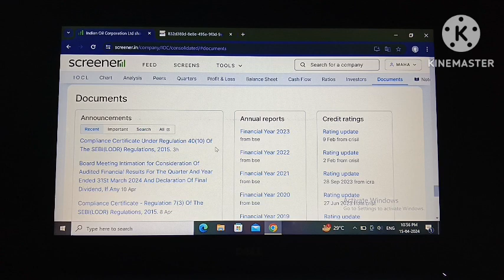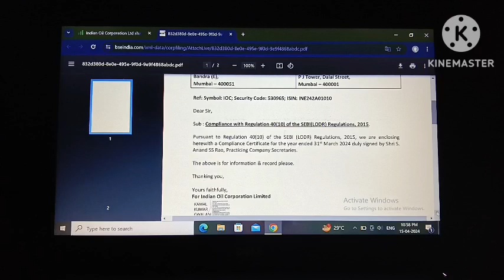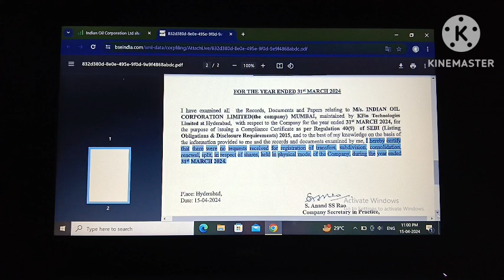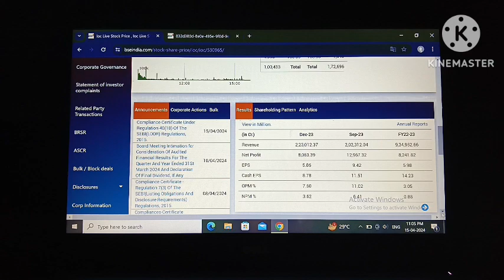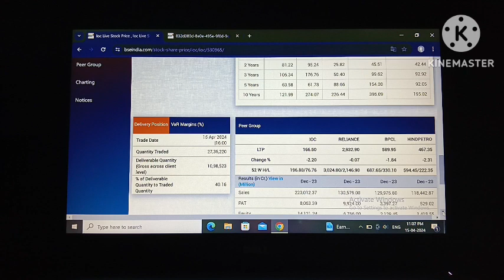indian oil corporation! indian oil corporation Ltd share!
indian oil corporation history!
indian oil corporation limited job!
indian oil corporation share latest!
indian oil!
indian oil corporation dividend history!
indian oil corporation (business operation)!
ongc vs indian oil corporation!
indian oil refineries!
india oil!
why indian oil share price is falling!
nityankit12!

Your quary:-
indian oil!
indian oil refineries!
india oil!
nityankit12!